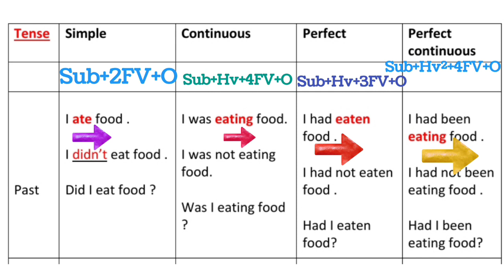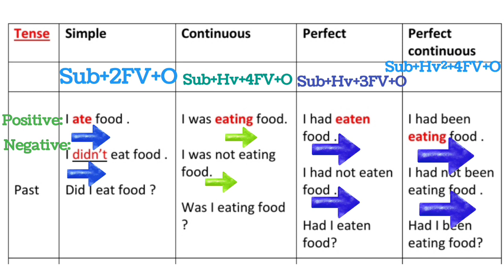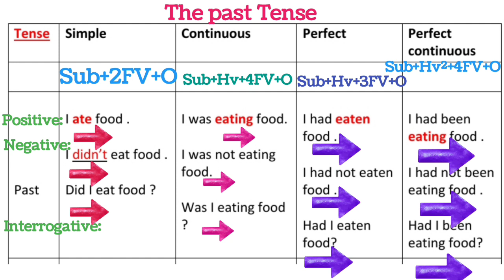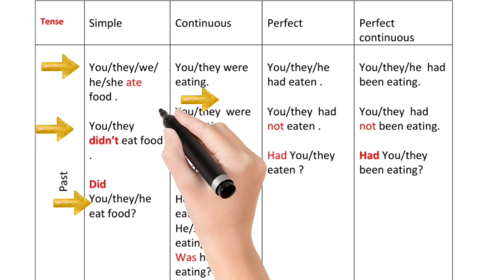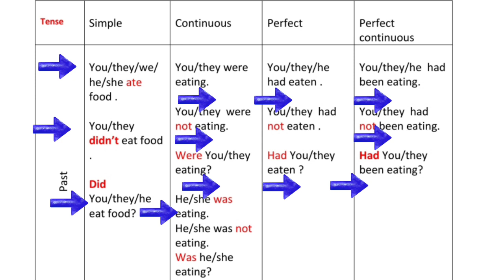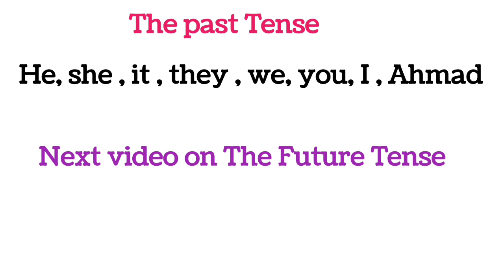Editing & Proofreading // Grammar for class 12th // Video No. 08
An Introductory Note:
Just as clothes protect you from coldness and make you look presentable, likewise,  wisdom protects you from pain, anxiety and disrespect that fools suffer from regularly and the same wisdom helps you to lead a happy life. Indeed , knowledge is power. It is the power that enables us to save ourselves and those whom we love from pain.  For example, you have the knowledge that gold is more precious than iron. So , if anyone asks you to exchange your two coins of gold with his two coins of iron , you won't agree.  Similarly, there are many things in the world that people of knowledge don't agree to simply because they have knowledge and knowledge is power. Therefore, gain knowledge from books , people, social media or from anything or anywhere. Knowledge is your lost treasure. Knowledge makes your life easy on the planet earth. I want to make my life and the lives of my fellow humans easy on the earth and that is one of the reasons that I  make videos or write quotes , articles , poems etc. and share them on the social media. Making someone's life easy is a worship and such worship is loved by the creator.